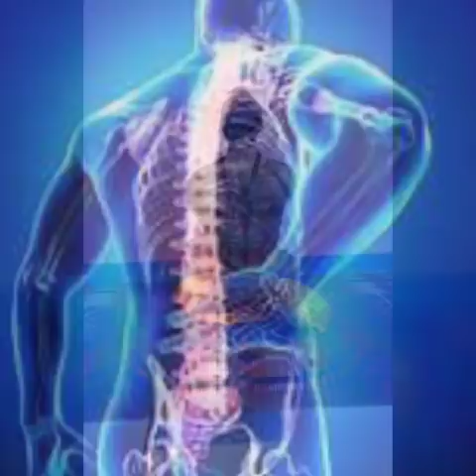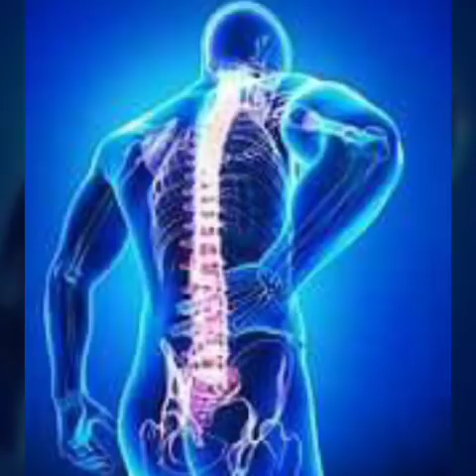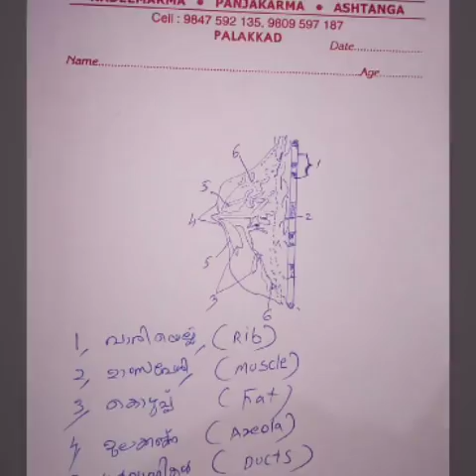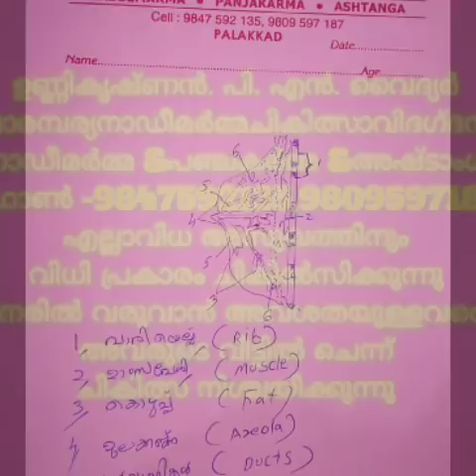പഞ്ചകർമ്മങ്ങളും മർമ്മ നാഡീ ചികിത്സകളെ പറ്റിയും ഉണ്ണിക്കൃഷ്ണൻ PN വൈദ്യർ പാലക്കാട് +91 98 47 592135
പഞ്ചകർമ്മം
ആയുർവ്വേദത്തിലെ ഒരു ചികിത്സാ പദ്ധതിയാണ് പഞ്ചകർമ്മം. വസ്തി, വമനം, വിരേചനം, നസ്യം, രക്തമോക്ഷംഎന്നീ അഞ്ച് ചികിത്സകളാണ് പഞ്ചകർമ്മങ്ങൾ . ഈ ചികിത്സ നടത്തുന്നത് 3 ഘട്ടങ്ങളിലായാണ്. പൂർവ്വ കർമ്മം, പ്രധാന കർമ്മം, പശ്ചാത് കർമ്മം എന്നിങ്ങനെയാണ് ഇതിന്റെ 3 ഘട്ടങ്ങൾ. പ്രധാന കർമ്മം എന്നത് മുൻപേ പറഞ്ഞിട്ടുള്ള 5 ചികിത്സാ രീതികൾ തന്നെയാണ്. ആ ചികിത്സയ്ക്ക് മുൻപ് രോഗിയെ ചികിത്സയ്ക്കായി തയ്യാറാക്കുന്നതാണ് പൂർവ്വ കർമ്മം. പ്രധാന ചികിത്സ കഴിഞ്ഞ് രോഗിയുടെ ശരീരത്തെ സ്വസ്ഥമാക്കുന്നതിനായുള്ള കാര്യങ്ങളാണ് പശ്ചാത് കർമ്മത്തിൽ ഉൾപ്പെടുന്നത്.കൃത്യമായ പഥ്യത്തിനോടുകൂടി 21ദിവസം ചുരുങ്ങിയ സമയം പഞ്ചകർമ്മ ചികിത്സയ്ക്ക് ആവശ്യമുണ്ട്.

പ്രാധാന്യം

ശരീരത്തിന്റെ യുവത്വം നിലനിർത്താനും ആയുസ്സ് വർദ്ധിപ്പിക്കാനും ആയിട്ടാണ് പഞ്ചകർമ്മ ചികിത്സ ഉപയോഗിക്കുന്നത്. രോഗം ഉള്ളവർക്കും ഇല്ലാത്തവർക്കും ഈ ചികിത്സാ വിധികൾ നടത്താം. രോഗമില്ലാത്തപ്പോൾ പഞ്ചകർമ്മം സുഖചികിത്സയായാണ് നടത്തപ്പെടാറ്. രോഗിയാണെങ്കിൽ ചികിത്സ ആ രോഗത്തിന് അനുസൃതമായി ചെയ്യപ്പെടും. നടുവു വേദന, പിടലി വേദന എന്നിങ്ങനെ ജീവിത ശൈലീ രോഗങ്ങൾക്ക് പഞ്ചകർമ്മ ചികിത്സ പ്രതിവിധിയായി നിർദ്ദേശിക്കപ്പെടുന്നു. ആരോഗ്യം നിലനിർത്തുന്നതിനോടൊപ്പം രോഗപ്രതിരോധ ശക്തി നിലനിർത്താനും പഞ്ചകർമ്മ ചികിത്സ സഹായിക്കുന്നു.

പൂർവ്വ കർമ്മം

പ്രധാനമായ അഞ്ച് കർമ്മങ്ങൾ - പഞ്ചകർമ്മങ്ങൾ തുടങ്ങുന്നതിനുമുൻപ് ചികിത്സയ്ക്കായി ശരീരത്തെ സജ്ജമാക്കാനുള്ളതാണ് പൂർവ്വ കർമ്മം. ഇതിൽ രോഗിയുടെ അഗ്‌നി ദീപ്തിയെ വർദ്ധിപ്പിക്കാൻ ശരീരത്തിനു പുറത്തും അകത്തും എണ്ണകൾ ഉപയോഗിക്കുകയും (സ്‌നേഹ പ്രക്രിയ), വിയർപ്പിക്കുകയും (സ്വേദന പ്രക്രിയ) ചെയ്യുന്നു. കേരളത്തിലെ പഞ്ചകർമ്മ ചികിത്സാ സമ്പ്രദായത്തിൽ ഈ സ്വേദന പ്രക്രിയകൾ വളരെ അധികമായിട്ട് അനുഷ്ഠിക്കുന്നുണ്ട്. ഇല കിഴി, പൊടി കിഴി, ഞവര കിഴി, നാരങ്ങാ കിഴി, പിഴിച്ചിൽ എന്നിവ കേരളത്തിൽ അനുഷ്ടിക്കുന്ന വിവിധ തരം സ്വേദന ക്രിയകൾ ആണ്. എന്നാൽ ഇവയാണ് പഞ്ചകർമ്മങ്ങൾ എന്ന ഒരു മിധ്യാധാരണ ജനങ്ങൾക്കിടയിലുണ്ട്. പക്ഷേ ഇവ പഞ്ചകർമ്മ ചികിത്സയ്ക്കു വേണ്ടി ശരീരത്തെ സജ്ജമാക്കാനുള്ള പൂർവ്വകർമ്മ ക്രിയകൾ മാത്രമാണ്.